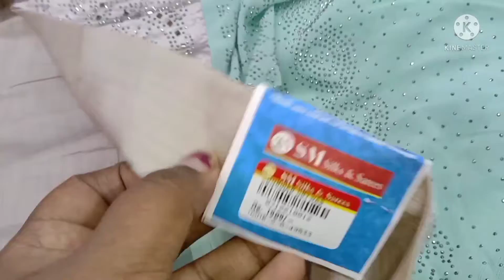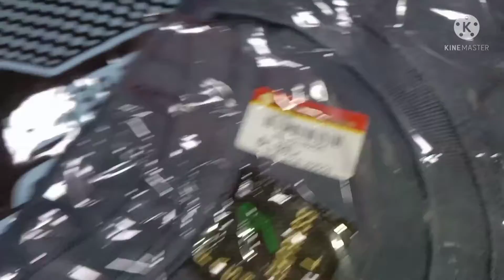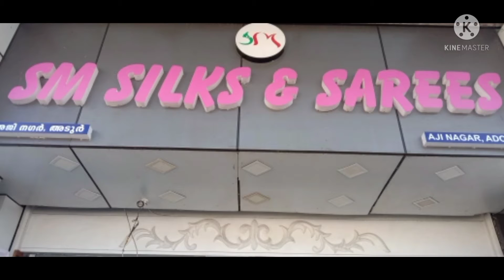Christmas Shopping 🛒🛍️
This is daily vlog which includes some christmas Shopping